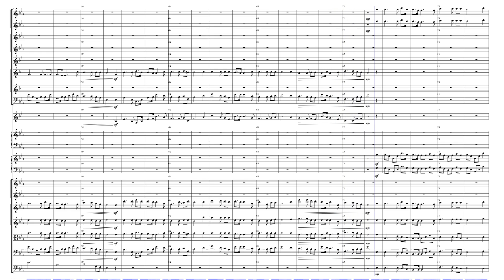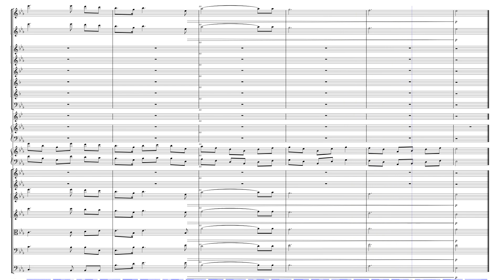Abide with Me; 'Tis Eventide by Harrison Millard / Mark R Strebel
This piece is based on Luke 24:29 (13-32) where the disciples on the road to Emmaus are accompanied by the resurrected Christ whom they do not recognize. However, they feel the witness of the Spirit that there is something special and holy about this being. They invite Him to stay the night with Him. This piece applies these feelings to us today.